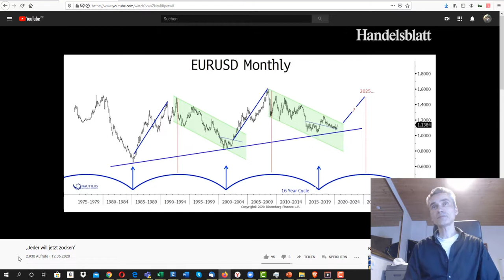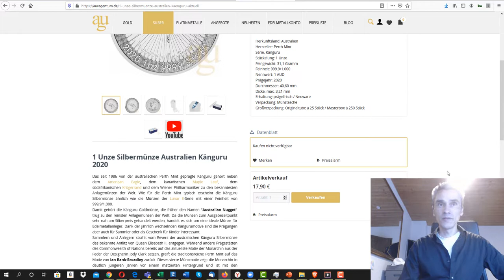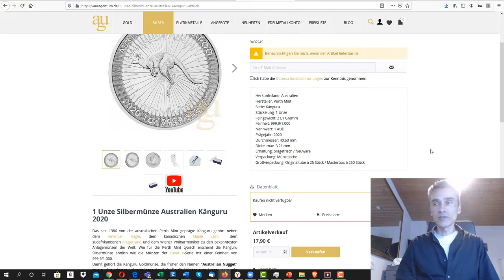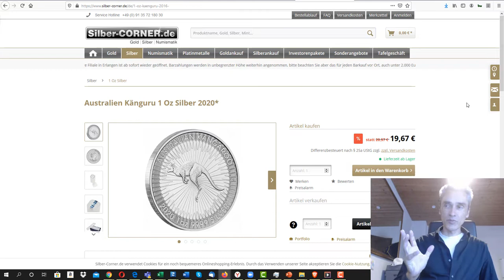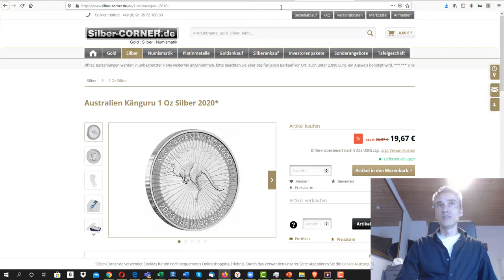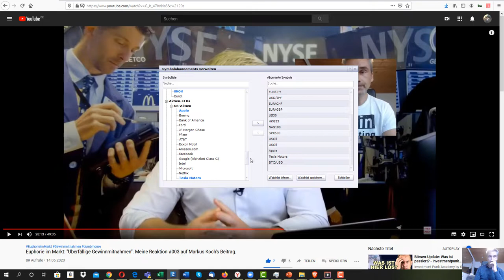Eurokurs Entwicklung, Goldpreisentwicklung, Edelmetalle kaufen 2020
Wie entwickelt sich der Eurokurs und welche folgen hat dies auf die Goldpreisentwicklung? Frage an DICH ??